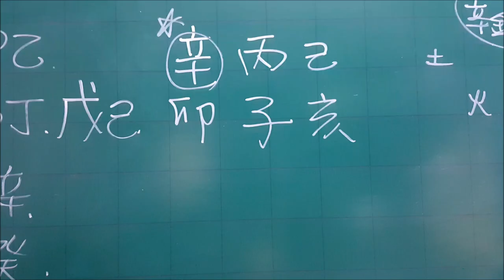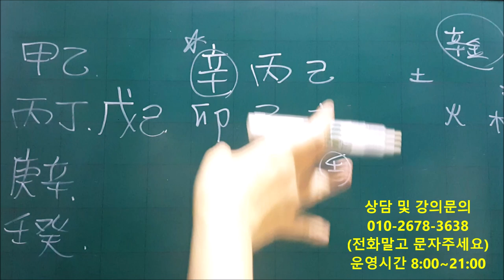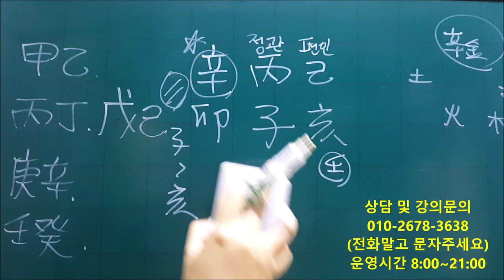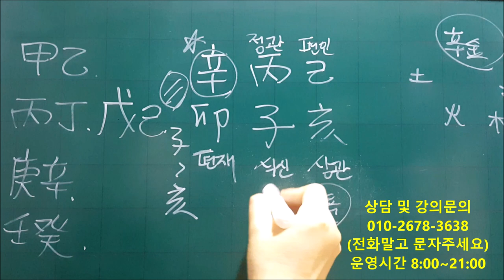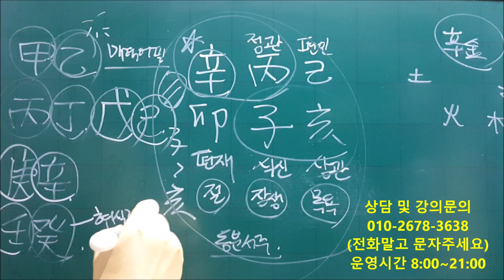│사주│오늘의 운세│2019년 12월20일 금요일 신묘일(辛卯日)│일간(日干)별 운세│fortune